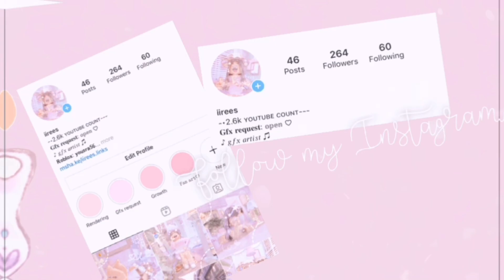Miraculous Ladybug and Cat Noir clip scenes tales || roblox roleplay || mini episode || iiRees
𝐡𝐞𝐲 𝐢𝐦 yousra!

socials:
☘️ 𝐫𝐨𝐛𝐥𝐨𝐱: yousra568
🌳𝐫𝐨𝐛𝐥𝐨𝐱 𝐠𝐫𝐨𝐮𝐩: i i r e e s fan group

𝐢 𝐝𝐨𝐧𝐭 𝐡𝐚𝐯𝐞 𝐚𝐧𝐲 𝐨𝐭𝐡𝐞𝐫 𝐬𝐨𝐜𝐢𝐚𝐥𝐬 𝐬𝐨 𝐝𝐨𝐧'𝐭 𝐛𝐞𝐥𝐢𝐞𝐯𝐞 𝐚𝐧𝐲𝐨𝐧𝐞 𝐜𝐥𝐚𝐢𝐦𝐢𝐧𝐠 𝐭𝐨 𝐛𝐞 𝐦𝐞

 𝐤𝐞𝐲𝐰𝐨𝐫𝐝𝐬 ⋮⋮ ꒱
roblox song, roblox piggy, roblox adopt me,
roblox vr, aresnal, animation, asmr, anime
fighting simulator, avater, player, movie,
story, game, gfx, spooky, design, speed,
blender, halloween, simple, lightroom,
roleplay, sisters, teens, school, relaxation.